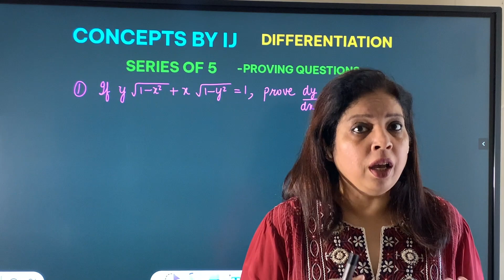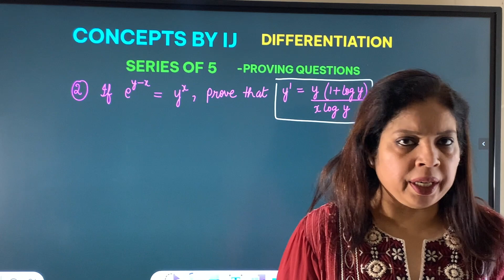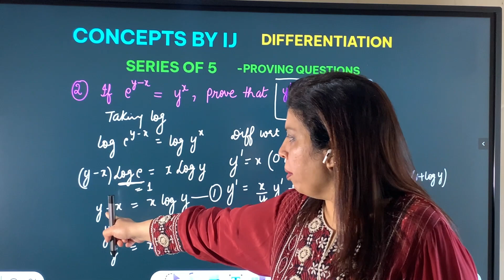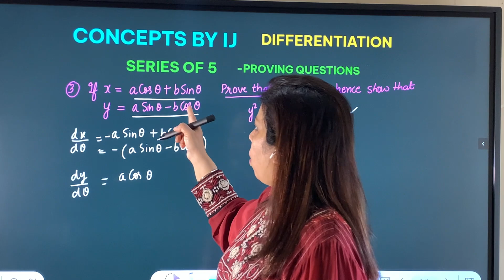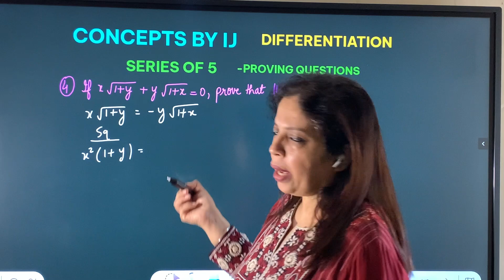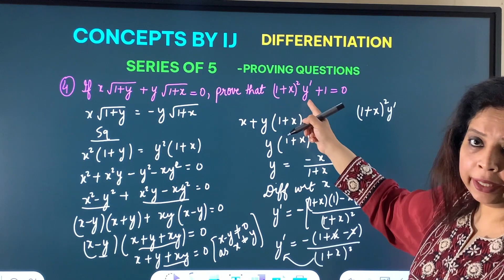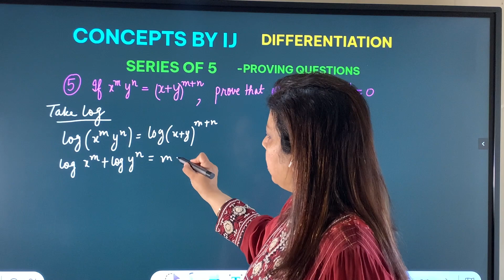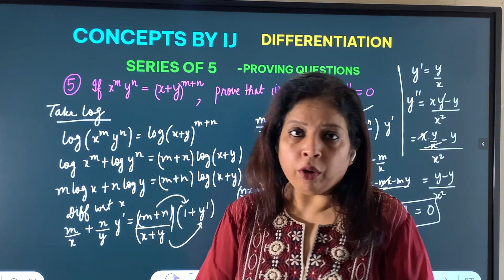DIFFERENTIATION | PROVING QUESTIONS IN DERIVATIVES |CLASS 12 CBSE | BOARDS 2023 |CUET 2023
To ensure complete revision for 2023 Maths board exam and 2023 CUET exam, a video series named SERIES OF 5 has been started. In each video, very important 5 questions of a particular topic will be covered.
In this video, 5 important differentiation questions have been covered which are very important from boards point of view. These are all proving questions in which a specific method may be required to arrive at the answer.
Hi, I am Indervir Jolly, an M.Sc. in Mathematics. I have been teaching Maths for the last 23 years having a full grip on the trends in Board exams.